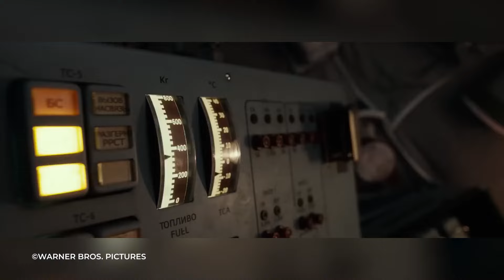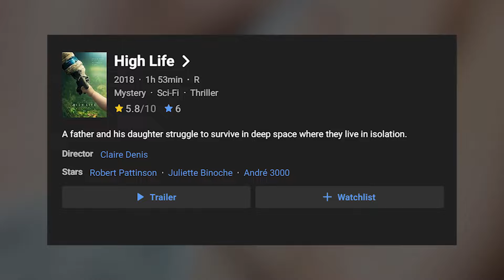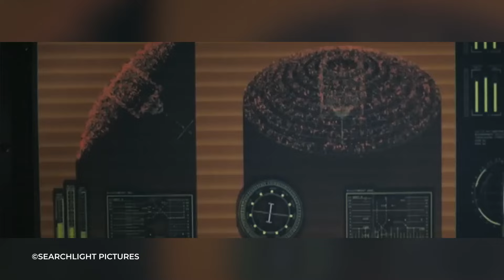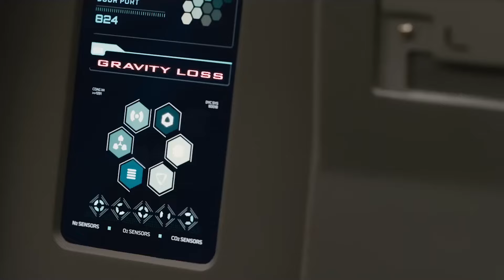5 Film Survival Terbaik di Luar Angkasa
Terdampar di luar angkasa, sering membutuhkan lebih dari sekadar tekad untuk bertahan hidup! 🚀 Di 5 film survival terbaik ini bakal menguji batas manusia di antariksa 🪐. Dari perjuangan paling dramatis melawan kekosongan yang ada di ruang hampa. Temukan film-film terbaik hanya di channel ini ✨